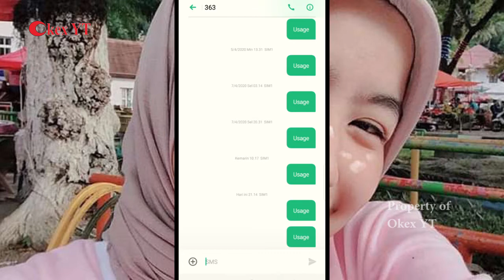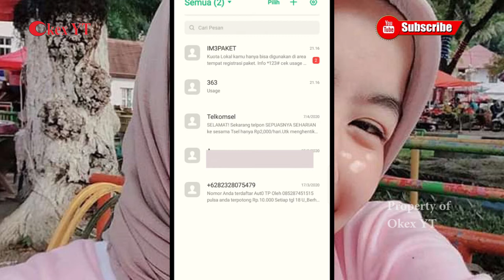CARA CEK SISA KUOTA INDOSAT TERBARU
Cara Cek sisa kuota indosat

Tips cara mengetahui sisa kuota indosat dengan mudah.
Selain menggunakan Aplikasi  myIM3 kita juga dapat mengakses sms untuk mengetahui berapa sisa data paket kuota indosat yang kita gunakan.

Cara akses sms anpa kuota apakah bisa mengetahui sisa kuota, jawabanya adalah bisa. Simak video cara mengetahui sisa kuota dengan mudah lewat sms.